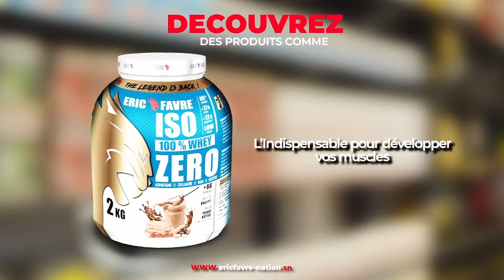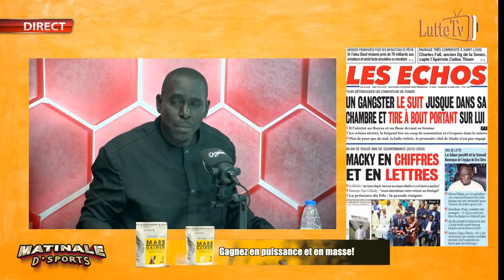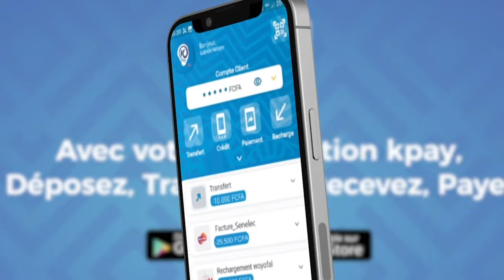Revue de presse Lutte TV - Saison 2023/2024, le CNG : Zoom sur le bilan du CNG